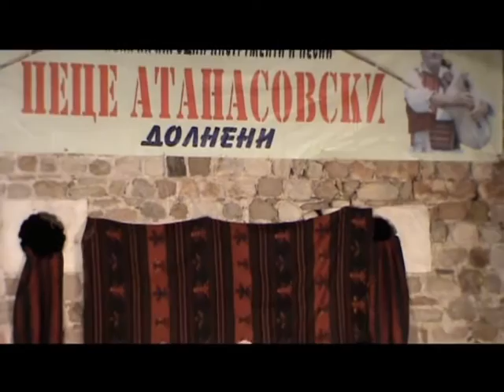Zensko Vokalno Trio - "KITKA"-Istibanja na 39 DF "PECE ATANASOVSKI"-2013, Prilep